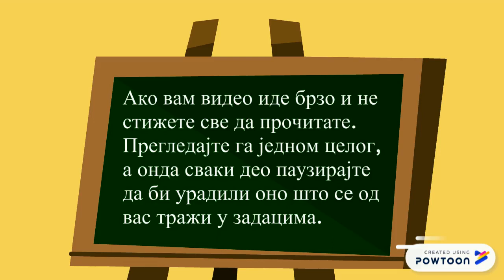Разликовање гласова Џ и Ђ